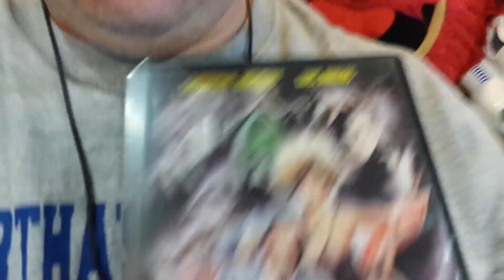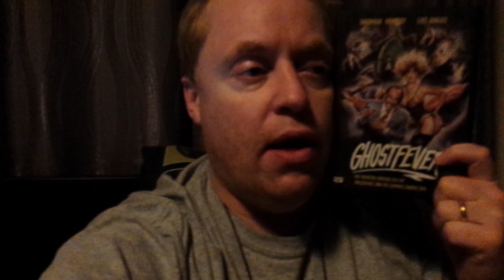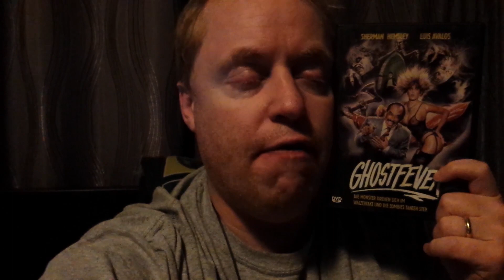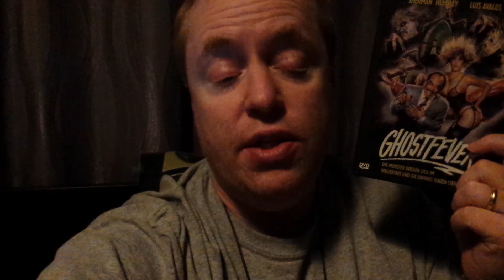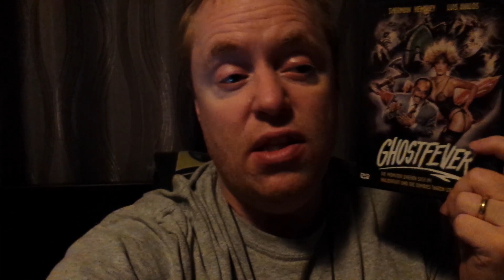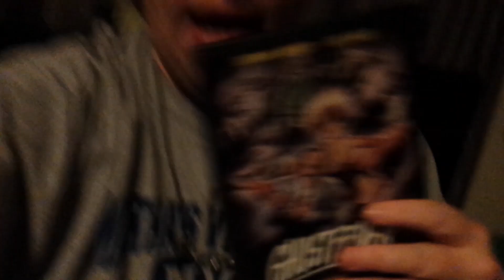GHOST FEVER Movie Review (1986) Schlockmeisters #1141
GHOST FEVER Movie Review - The dead sure know how to live!